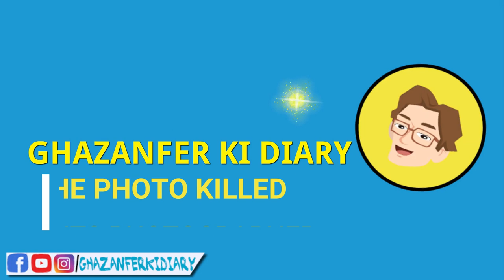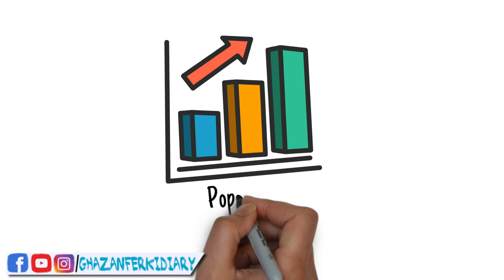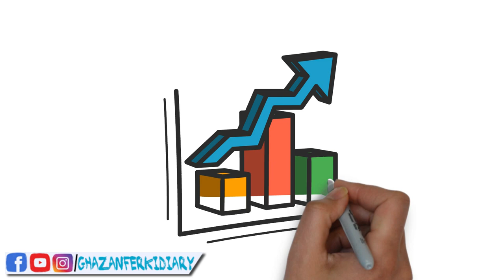Kevin Carter and Pulitzer Prize for Photography | Vulture and Little Girl Photographer Kevin Carter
Hope you'll be fine. It's a true story of the year 1993, a picture that killed it, photographer.
In this video, Kevin Carter and Pulitzer Prize for Photography, The Vulture and Little Girl Photographer Kevin Carter you’ll find a picture that killed it, photographer.
will find a true story of Kevin Carter and Pulitzer Prize.